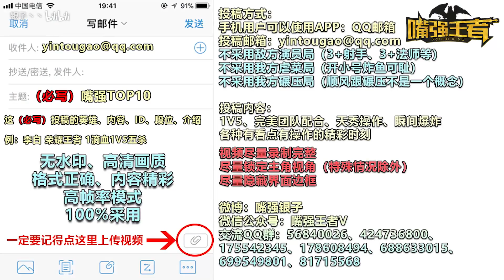《嘴强TOP10》Vol 31：连环大招流！满屏伤害瞬间翻盘！